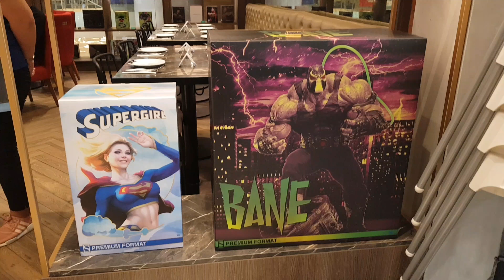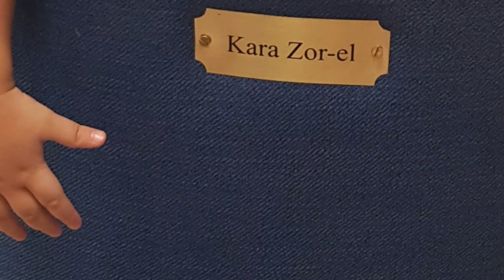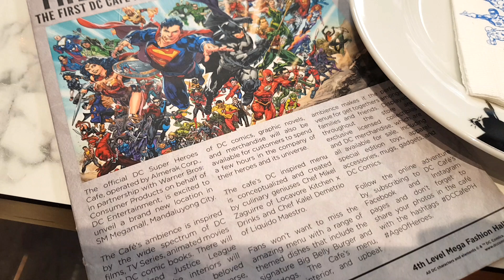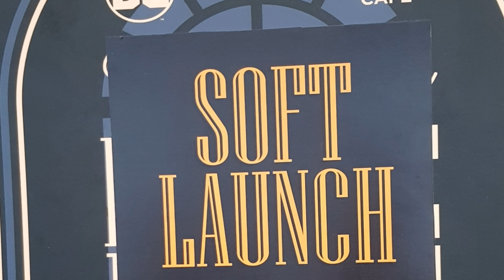Lunch with Batman at DC Superheroes Cafe, Philippines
DC Super Heroes Cafe is located at 4F Megamall Fashion Hall. It features action heroes from the DC Comics, much to fans' and kids' delight. We loved the ambience and the food!